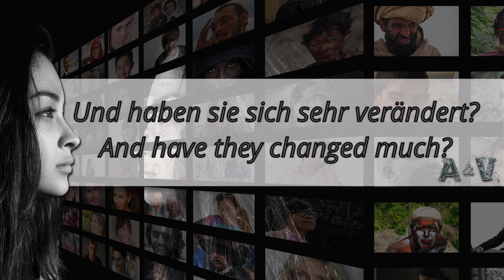Manta Manta (1991) Besetzung ► früher und heute 2023 ◄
Wie sehen die Schauspieler von " Manta Manta (1991)" heute aus ?

Beatrice Manowski, Horst D. Scheel, Jockel Tschiersch, Martin Armknecht,
Michael Kessler, Ömer Simsek, Ruth Brück, Sabine Berg, Stefan Gebelhoff,
Til Schweiger, Tina Ruland und Willi Thomczyk

Copyright-Verzicht:
Dieses Video wurde zu Bildungs- und Unterhaltungszwecken erstellt.
Das in diesem Video verwendete Filmmaterial ist durch das Fair-Use-Gesetz geschützt,
Abschnitt 107 für Kommentare, Kritik,
Nachrichtenberichterstattung oder Bildung für transformative Nutzung.